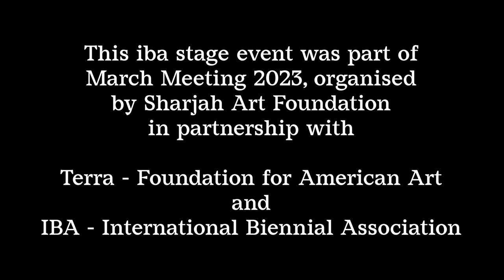IBA Stage: Sharjah Biennial 15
IBA Stage wants to be an occasion for biennials to present their most recent project for those audiences who did not have the occasion to visit in person. Furthermore, it gives the registered audience the opportunity to discuss together with the makers elements of the projects of particular relevance.
In the occasion of the 15th Sharjah Biennial "Thinking Historically in the present", coinciding with the 20th anniversary of IBA President Hoor Al Qasimi's presidence of Sharjah Art Foundation and the Biennial, IBA Stage has taken place in front of a live audience for the first time.
Invited to the discussion were: artist and educator Maria Magdalena Campos-Pons, also presenting a newly commissioned work at Sharjah Biennial 15, and Octavio Zaya, curator and art critic who was one of the participants of Sharjah Biennial 15 working group.